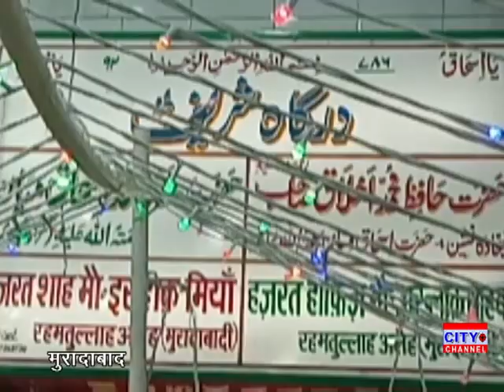उर्से इसहाकी में आरस्ता की गई महफिले कव्वाली